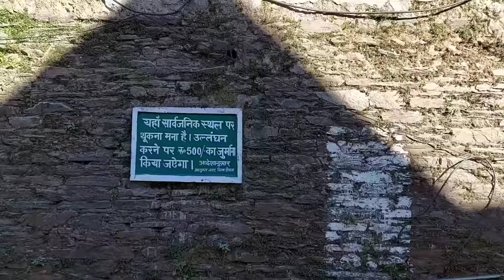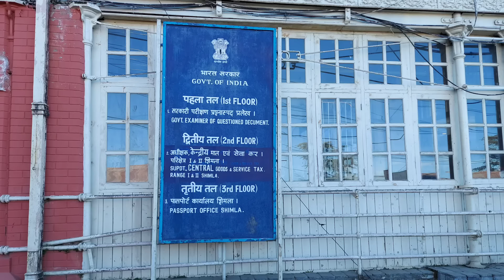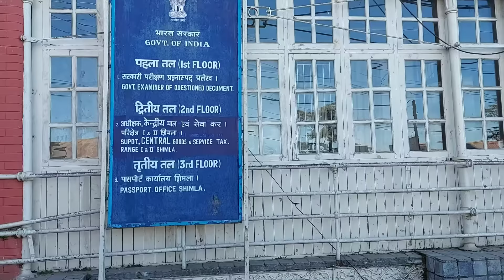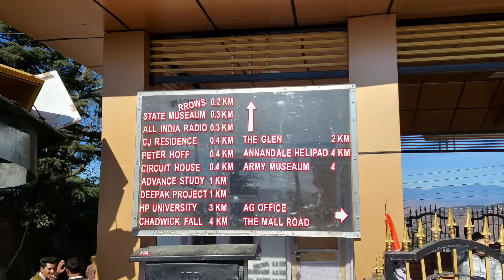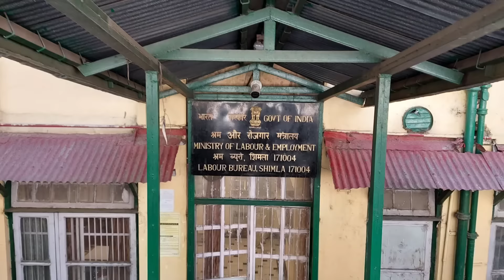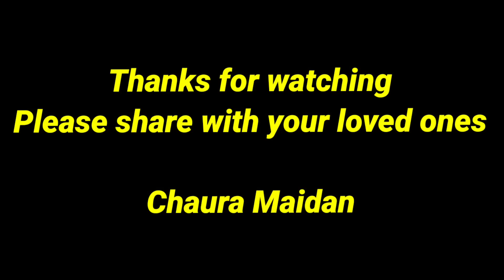Walk to Chaura Maidan | Secret Treasures | Oberoi Cecil Hotel | Gorton Castle | Labour Bureau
In this video I present to you a beautiful journey   which goes down the memory lane and a nostalgia for many people who have been part of such locations professionally and personally.

This is my walk from Shimla till Chaura Maidan. Lots of beautiful British Era buildings on the way.

Enjoy this video as I take you all on a true Nostalgic journey.

Please keep supporting my work through your Likes, Comments and Subscriptions.